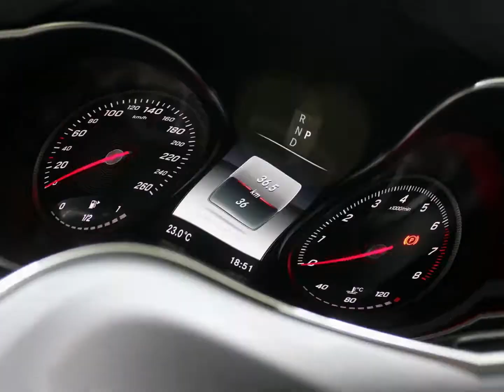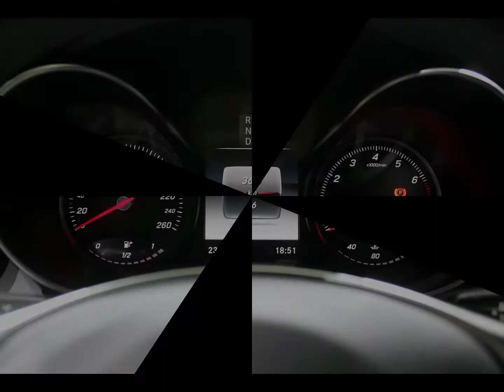[NEW RELEASE] 2018 Mercedes Benz Diesel Cars US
Help Me to Be Better

{Song : carefree Melody} by Twin Musicom